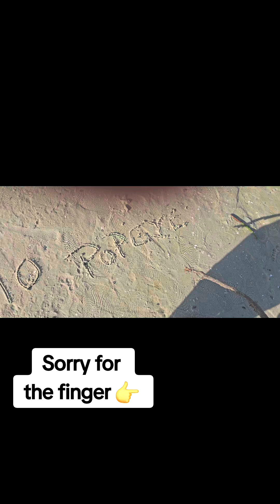Just relaxing & a shout out🤙